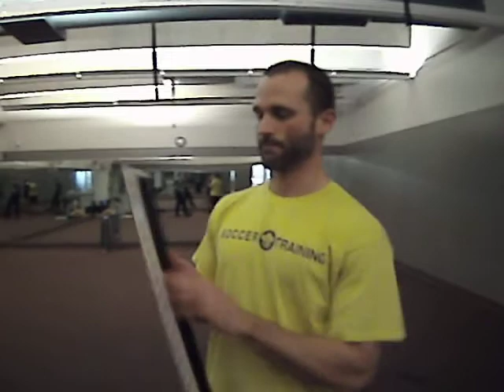SANY0320.AVI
116 Burpees